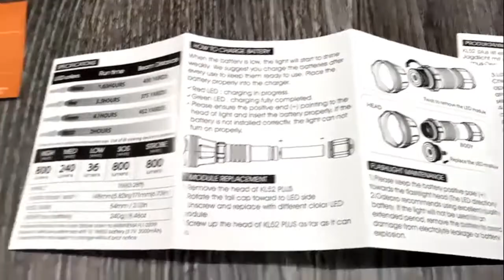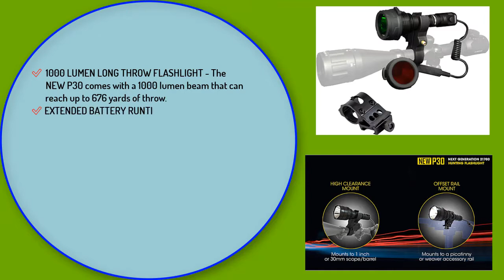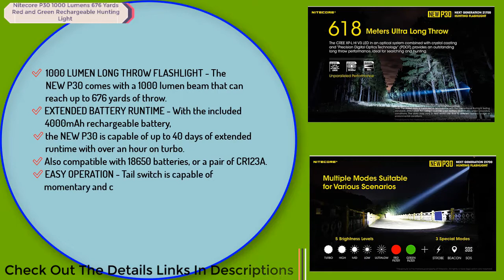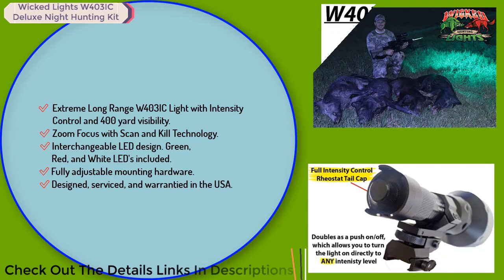Hunting Lights: Best Coyote Hunting Light of 2021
Thinking to buy a light to use night coyote hunting? This video will inform exactly which are the best light to use night coyote hunting on the market today.
Check Our Best Pick For You

Are you looking for the best light to use night coyote hunting then you come to the right place? In this video, we are going to show you the best light to use night coyote hunting product on the market in our research.

5. Odepro KL52Plus Zoomable Hunting Flashlight

4. Nitecore Lumens 676 Yards Red and Green Rechargeable Hunting Light

3. ORION H30 Green or Red Premium 273 Yards
Predator Hog Varmint Hunting Flashlight

2. WINDFIRE WF-802 Green LED Coyote Hog Hunting Light

1. Wicked Lights W403IC Deluxe Night Hunting Kit

In this video, we are here with 5 light to use night coyote hunting available on the market today. To save you both time and energy, our team of Discount light to use night coyote hunting experts has taken research work on them. And after spending hours after hours on the market they have come with these just top 5 best light to use night coyote hunting.

They started their research with a bunch of conventional light to use night coyote hunting for sale. But eventually, they have narrowed down them into five by considering their overall performance, design, usability and features.

They also didn’t forget to check the manufacturer's record to provide you only the very light to use night coyote hunting in 2021.

So, this is totally the best light to use night coyote hunting reviews you can rely on. Just come along with us and find the most suitable for your needs.

Outdoor Gears is a channel exclusively for outdoor gears lovers. Our channel is a novel step towards the top and best product reviews, and we are really proud to present our outdoor gears-based videos to you.

When you are about to purchase a product, you will be confused with all the products available on the market. We are here to help you with that. You can buy or purchase outdoor gears-related products by watching our channel reviews.

You will be fed up of reading and going through the long durated videos of the other channels. But, Outdoor Gears is created with a goal that is to save your time. And at the same time, our channel covers a wide range of tech products from electronics to wearable devices.

Visit Outdoor Gears Top Videos